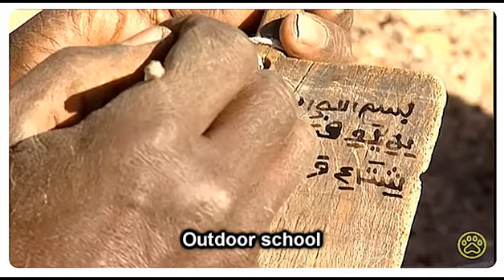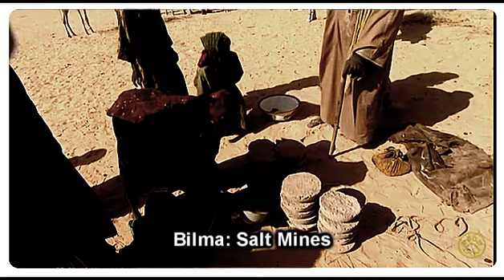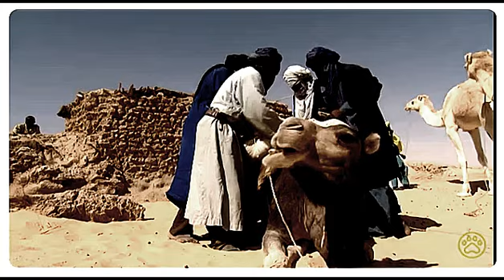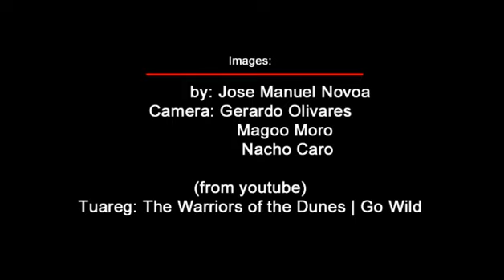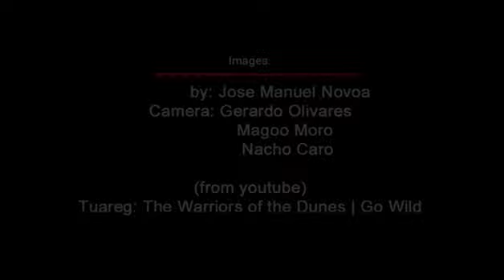Tinariwen (the TENERE )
Tuareg: The Warriors of the Dunes | Go Wild
Tuareg Caravan though the Tenere-
from Aiea, Niger.  to the Oasis of Bilma
and back
by: Jose Manuel Novoa
Image: Gerardo Olivares
              Magoo Moro
               Nacho Caro